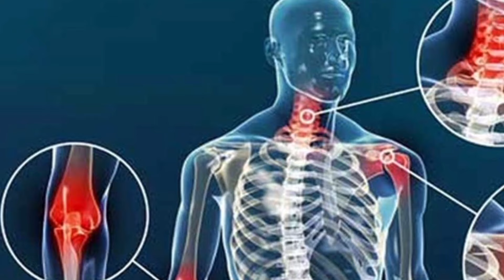بلغم چیست و چگونه آن را دفع کنیم؟ کشف قاتل بلغم!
بلغم؛ اخلاط چهارگانه و طب سنتی ایرانی
در طب سنتی ایرانی، بدن انسان از چهار عنصر اصلی تشکیل شده است: خاک، آب، هوا و آتش. این عناصر با هم ترکیب شده و چهار خلط اصلی را تشکیل می‌دهند: خون، صفرا، سودا و بلغم. هر یک از این اخلاط دارای ویژگی‌ها و نقشی خاص در بدن هستند و تعادل آن‌ها برای حفظ سلامتی ضروری است.
بلغم، به عنوان یکی از چهار خلط اصلی، به عنصر آب نسبت داده می‌شود. از نظر ویژگی‌های ظاهری، بلغم سرد و تر است و به رنگ سفید مایل به زرد توصیف می‌شود. در طب سنتی، بلغم به عنوان نمادی از آرامش، کندی و سردی شناخته می‌شود. افراد با مزاج بلغمی معمولاً دارای ویژگی‌هایی مانند آرامش، خونسردی، تنبلی، خواب‌آلودگی و اشتهای کم هستند.
در حالت تعادل، بلغم نقش مهمی در روان‌کاری مفاصل، محافظت از اندام‌های داخلی و حفظ رطوبت بدن ایفا می‌کند. اما افزایش بیش از حد بلغم می‌تواند منجر به بروز برخی مشکلات سلامتی شود. از جمله این مشکلات می‌توان به کسلی، بی‌حالی، نفخ، یبوست، سردرد، آبریزش بینی، ورم و چاقی اشاره کرد.
اهمیت بلغم در طب سنتی ایرانی
درک مفهوم بلغم و نقش آن در بدن، از دیدگاه طب سنتی ایرانی بسیار مهم است. شناخت مزاج و تشخیص غلبه هر یک از اخلاط، به پزشک سنتی کمک می‌کند تا با استفاده از روش‌های درمانی مناسب، تعادل را در بدن بیمار برقرار کند.

0:00 مقدمه
0:19 بلغم چیست؟
2:35 علائم بلغم زیاد چیست؟
3:52 خوراکی های مضر برای بلغم
4:31 مدیریت بلغم